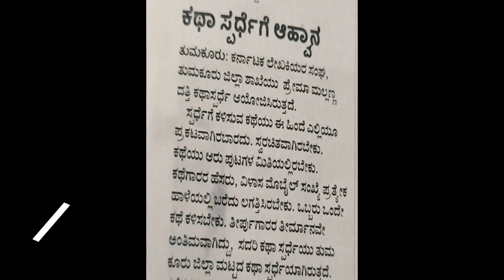Chinmaye - District Level Winner - Story Writing Competition by Karnataka Writers Association Tumkur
ತುಮಕೂರು. ಕರ್ನಾಟಕ ಲೇಖಕಿಯರ ಸಂಘ, ತುಮಕೂರು ಜಿಲ್ಲಾ ಶಾಖೆಯು ಪ್ರೇಮಾ ಮಲ್ಲಣ್ಣ ದತ್ತಿ ಕಥಾ ಸ್ಪರ್ಧೆ ಆಯೋಜಿಸಲಾಗಿತ್ತು. ಈ ಕಥಾ ಸ್ಪರ್ಧೆಯಲ್ಲಿ ಸೇಕ್ರೆಡ್ ಹಾರ್ಟ್ ಸ್ಕೂಲ್ ಎಸ್ ಎಸ್ ಪುರಂ ಶಾಲೆಯ 10ನೇ ತರಗತಿಯ ವಿದ್ಯಾರ್ಥಿ ಕುಮಾರಿ ಚಿನ್ಮಯಿ ಭಾಗವಹಿಸಿ ಜಿಲ್ಲಾ ಮಟ್ಟದ ಪ್ರಶಸ್ತಿಗೆ ಭಾಜನರಾಗಿದ್ದಾರೆ.

 Tumakuru , Karnataka
Branches :
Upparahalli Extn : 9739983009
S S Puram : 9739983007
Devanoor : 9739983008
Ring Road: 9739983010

Sacred Heart College:
PUC: Commerce HEBA , CEBA
Degree: B.com
Post Graduation: M.com
ITI : Electrician